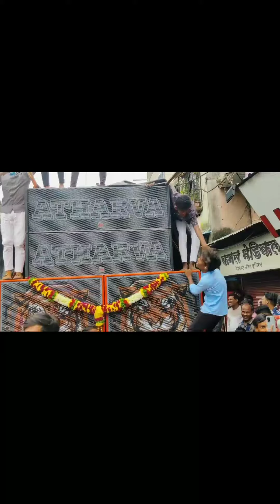Atharva Sound Pune🔊 VS BS 10 Kothrudwala📣|Compitition🔥|🎤 Dj Aby Pune|Dialogue Compitition 🤣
VIDEOS